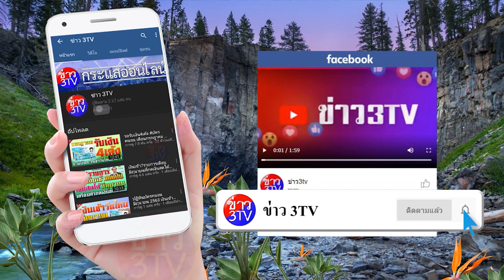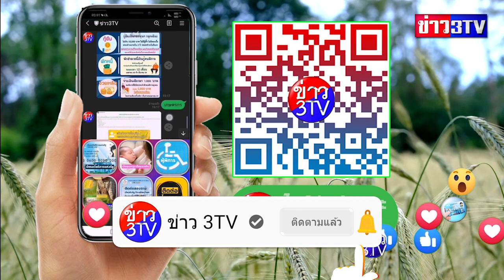ชัดเจนวันเงินเข้าผู้สูงอายุผู้พิการใครยังไม่ได้เงินรายงานตัวหน่อย